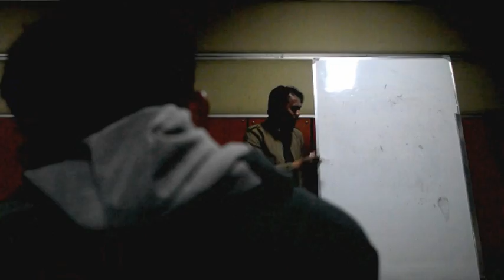Siliwangi Sport Club